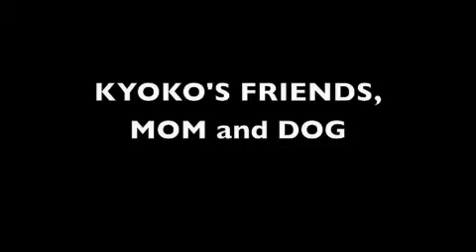CNN, KYOKO, MARO, DJFOOTBALL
my visual life in Tokyo